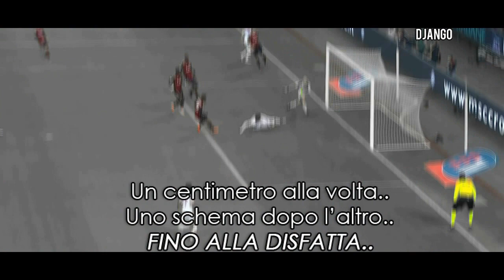Promo:Milan-Atletico Madrid /19-02-2014/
Premetto:VIDEO FATTO UN MESE FA.